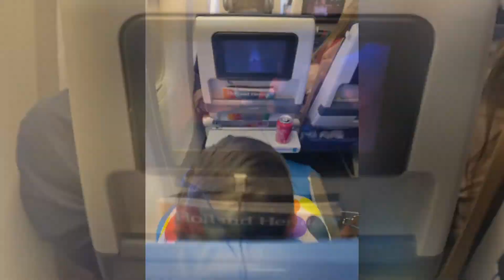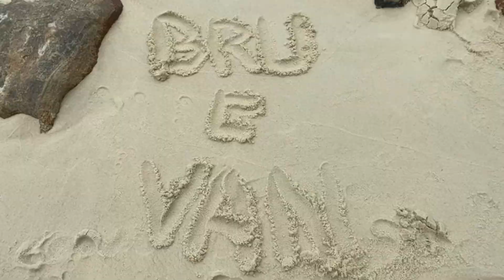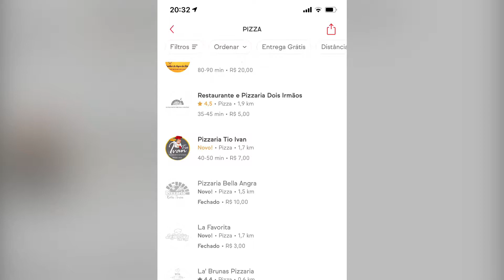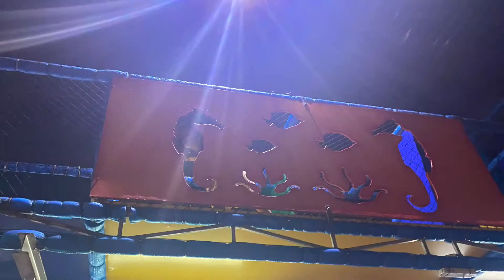Gigi e Fefê Holiday Brazil 2021